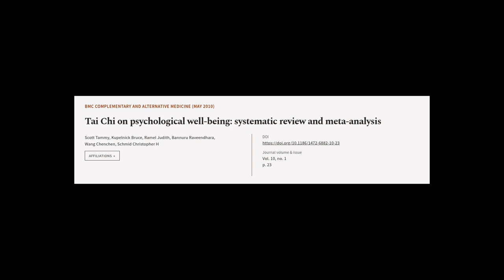Tai Chi on psychological well-being: systematic review and meta-analysis | RTCL.TV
### Keywords ###

### Article Attribution ###
Title: Tai Chi on psychological well-being: systematic review and meta-analysis
Authors: Scott Tammy, Kupelnick Bruce, Ramel Judith, Bannuru Raveendhara, Wang Chenchen ,and Schmid Christopher H
Publisher: BMC
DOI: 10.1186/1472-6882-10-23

### Video Timestamps ###
0:00:00 - Summary
0:00:39 - Title
0:00:45 - Tail
0:00:49 - End